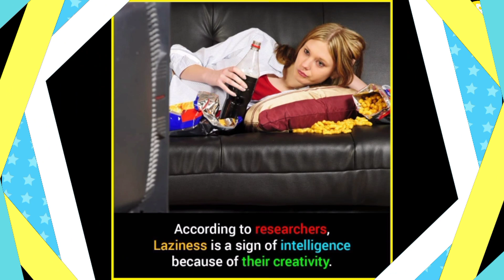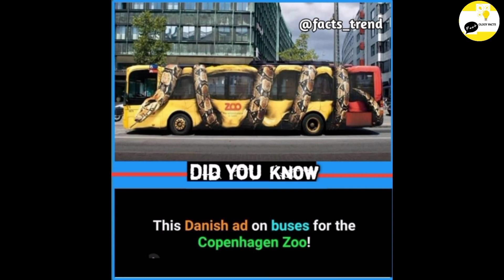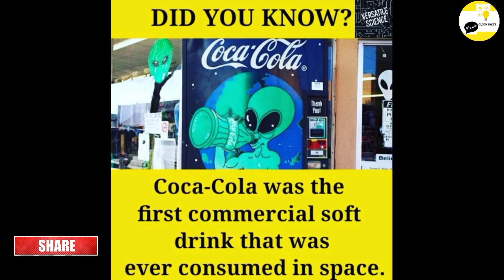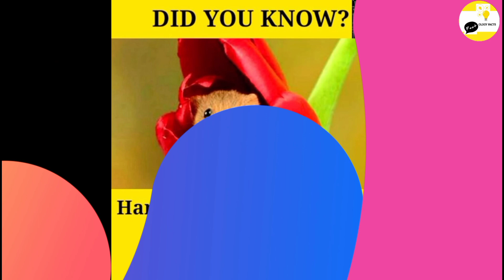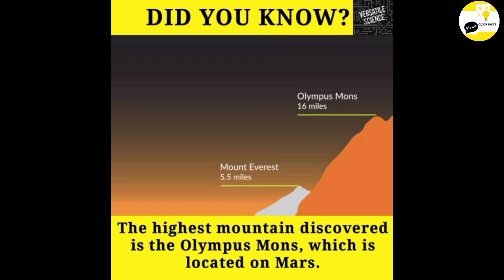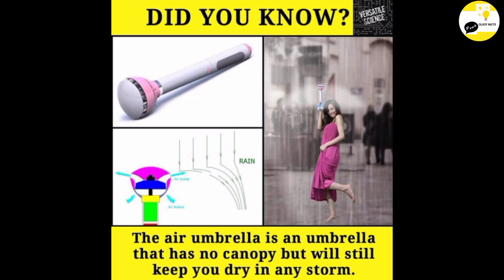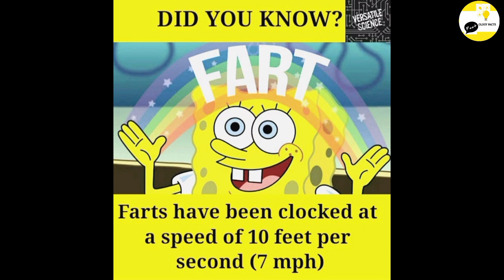Mind Blowing Facts You Should Know 😱🤯 | Factology Facts [Ep-1]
Hello Guys this is my first voice-over video, please don't focus on voice😊 just focus on the facts and enjoy 🤗  , In future I will try to keep my voice and music perfect, please Support me 🙏🙏🙏